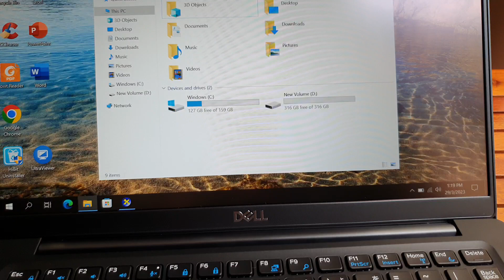Báo giá rẻ Laptop Dell Latitude 7390, i7, 8550, ram 16, ssd 512, 13.3 fhd ips. 0846844448.